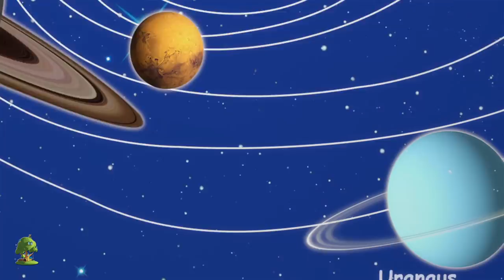incy wincy araña | rimas infantiles | Incy Wincy Spider Song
incy wincy araña, Colección de canciones para bebés y muchos más! Esperamos que disfruta de estas 3D rimas animadas canciones infantiles tanto como lo hicimos para ti!

incy wincy araña, Colección de canciones para bebés por Little Treehouse.

todas las canciones infantiles y las canciones infantiles de Treehouse están ahora disponibles en las tiendas iTunes y Google Play aquí:

incy wincy araña , Colección de canciones para bebés y Colección de canciones para niños! Esto es una colección sin parar de Estrellita Donde Estás completa de canciones populares de niños por Little Treehouse.

1.Rimas para niños ( lógica, música)
2. Formas
3. Colores
4. Números
5. Letras
6. Fábulas e historias originales
7. Canciones de cuna